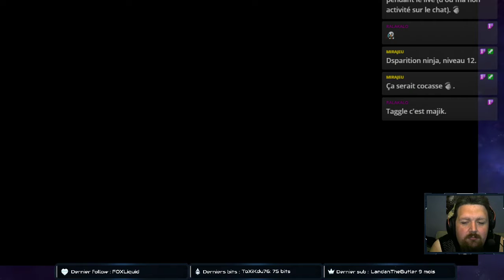HITMAN (2016) #07 P'tit bain d'boue ?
Quoi de mieux pour se détendre que de faire un bain de boue (pour noyer une cible) ?

Et viens sur le Discord ! On est gentil des fois !